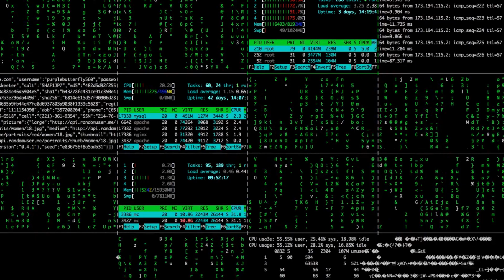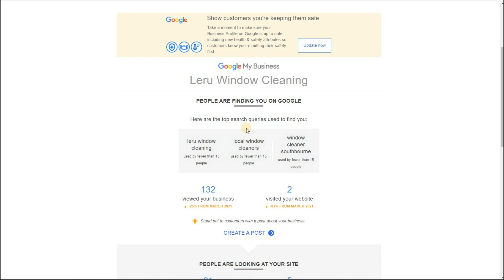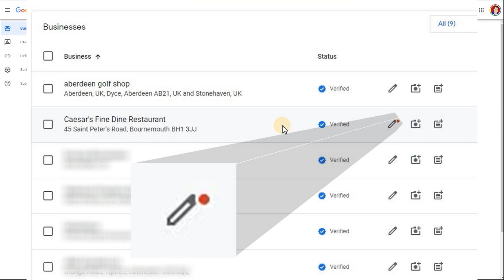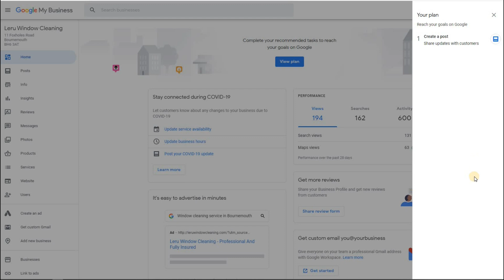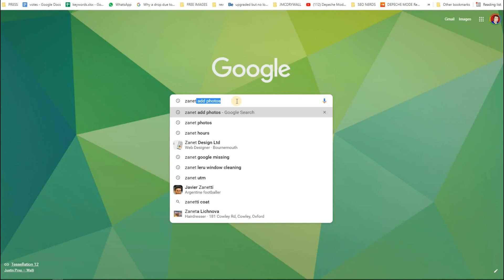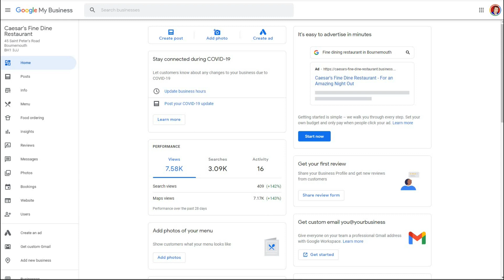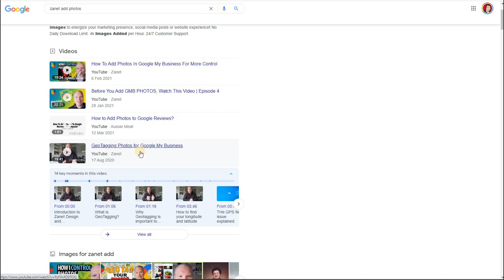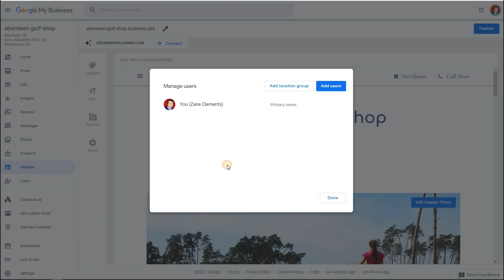Increase Performance on Google My Business In 2023 (5 Strategy Ideas)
Want my EXPERT help for your GBP?

Increase performance on Google My Business by optimizing your listing with a real focus.

Did you know there are several ways to focus on what Google is going to reward next in 2023. Often it's right under your nose, but we can become blind with familiarity or worse still, not know where the 5 areas are. This video will be like putting on glasses, it will give you clarity and focus for your business.

Unlike our previous, Scooby-Doo themed mystery, no red herrings this time. They are there all the time, literally under your nose. for my reference.

Additionally, you will be able to discover my magic 5 letters to get you help every time you get stuck! "Zanet"

Google currently gives many hints on what is going to get you increased performance. Yet I find so few of my customers look at the very things under their nose

So lets take a look at 5 places the glasses are under your nose!

// TIMESTAMPS
0:00 Introduction to Google My Business Tutorial
0:24 What this video will do for your performance
1:24 Emails will tell you how to increase performance
2:45 Use Google to get more business clues
4:26 View Google's plan for you
5:35 The completion of your Google My Business profile
8:00 Google Your Business literally
10:15 The blue button and other bonuses

1. emails for Increase performance on Google My Business

2. Literally Google "my business"
Visible only to you, but pay attention to ...any major issues -show - red dot / updates / orange text Read this and it will become clear

3. Googles bespoke "View Plan" for Increase performance on Google My Business
When you log in View plan, sometimes throws itself at you from the side

4 Complete your Business Profile
A percentage mainly for making sure you set up correctly
Now if you have 80% or 85% due to a logo then there is a reason for this
Below and you can watch the mystery unravel at the end of this video

5 Google literally the name of the business
In my example, I use Caesar's Fine Dine Restaurant
Only managers of this profile can see this
Why is Google putting the focus on this? It wants you to do these things and will reward you!

BONUS
BLUE BUTTON Bonus
photos Go to photos and it shows you what needs to be added

//END VIDEOS

Hello there! I'm Zane Clements. I Own Zanet Design. I have designed websites and worked with small businesses, entrepreneurs and marketing agencies for over 20 years. I have now decided to share my web design experience with you.